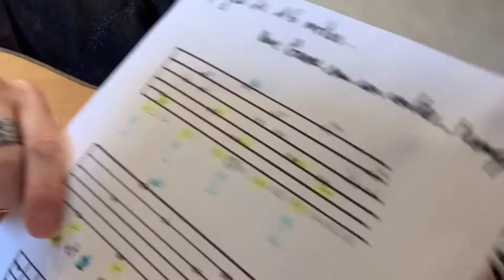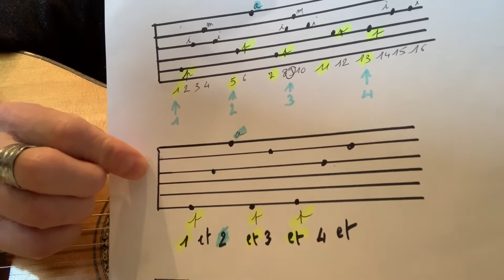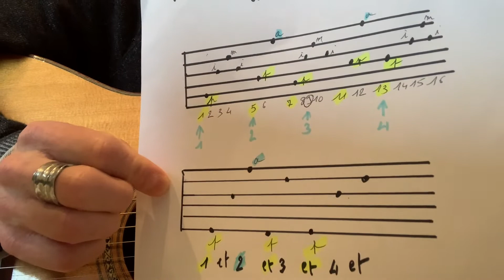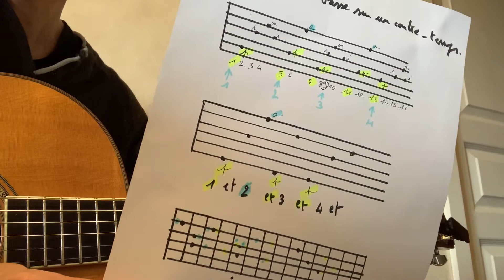Tutoriel arpèges guitare acoustique avec des basses à contre-temps (Merci à Laurent Rousseau).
Tutoriel arpèges guitare acoustique avec des basses jouées au pouce sur des contre-temps.
Ma vidéo est un hommage à ce mec, Laurent Rousseau, qui fait la chaîne de guitare française, qui est, pour moi, de loin la meilleure !! Merci à lui.